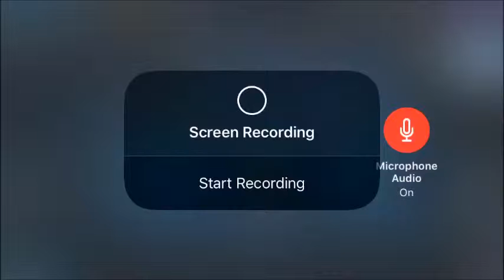Transformers: Forged To Fight Galavatron Spotlight Mission Playthrough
I haven't completed Quest 6 of Chapter 3 in Act 2 to 100% but that is going to have to wait. I am focusin on completing the medium difficulty for the spotlight missions.